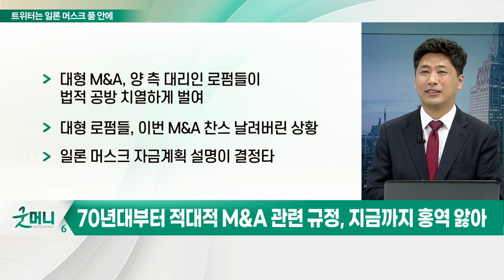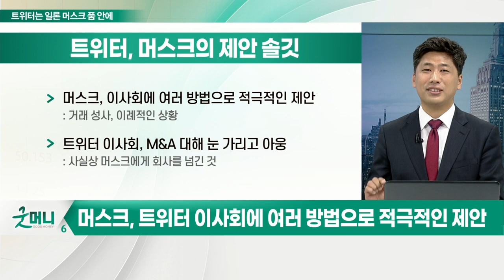일론 머스크 품에 안긴 디지털 광장 트위터… 美 M&A 시장의 이변_김선규의 왓츠업 (20220425)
- 머스크, 440억 달러에 트위터 인수… "미래 다룰 디지털 광장"
- 국제유가, 베이징 봉쇄에 100달러 하회… 달러 2년래 최고치
- 일론 머스크, 계획대로 M&A 성사
- 70년대부터 적대적 M&A 관련 규정, 지금까지 홍역 앓아
- 트위터, 행동주의 펀드 엘리엇과 싸우며 회생계획
- 머스크, 트위터 이사회에 여러 방법으로 적극적인 제안
- 잭 도시와 머스크, 비트코인으로 트윗을 날려가며 의견 교환